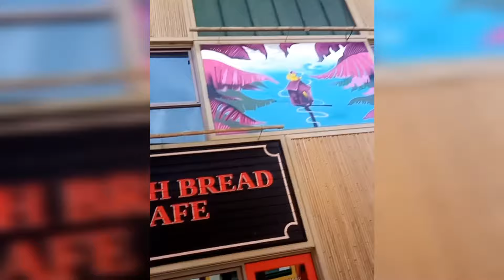Kids and Me, A bit Blooper at Blue Tree Phuket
Special Day
Maydelene Gerez Sulite
Issues 2020
beautiful Place
for kids 2020..